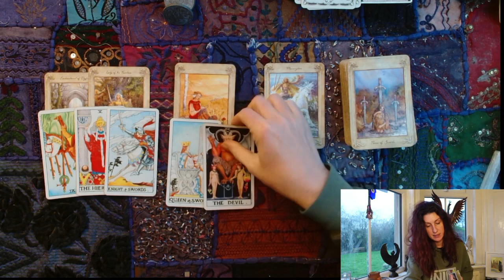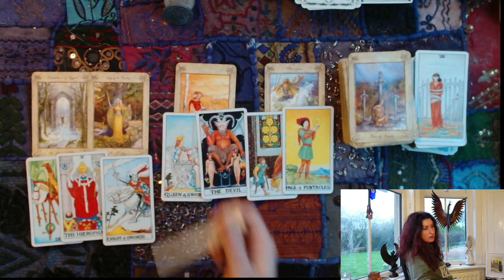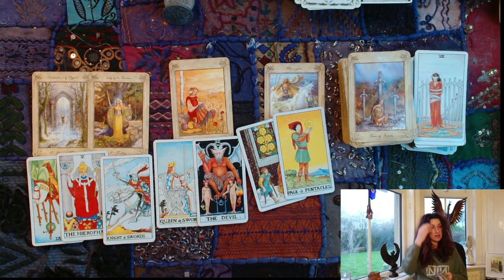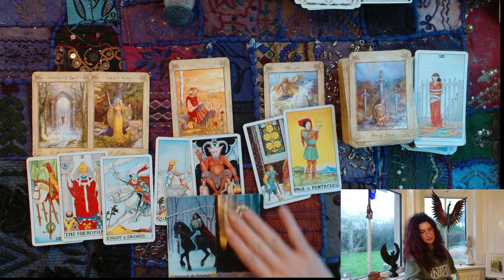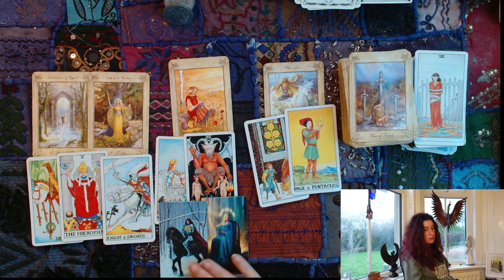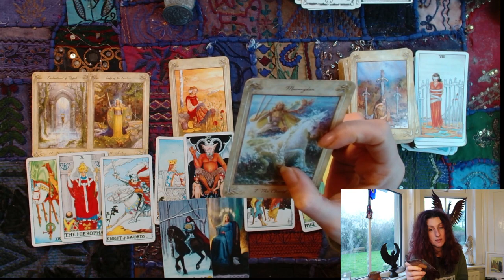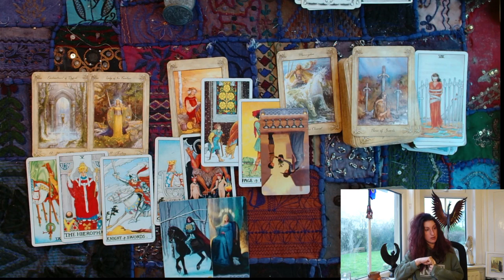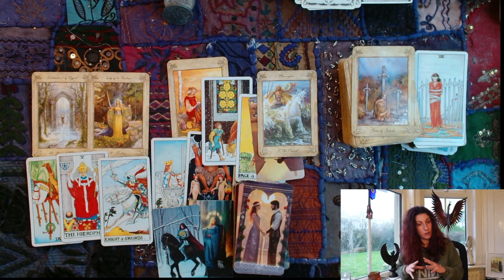GEMINI || FEBRUARY 2023 || Consolidation of You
Link to the Six Month Overviews, January - June 2023, for each of the signs

Once you've followed the link, you will arrive at the 'Start Here' space on Circle. Open the pinned post called 'Welcome', and there you will find details of the three tiers of membership that are available, along with the payment links (highlighted in red). Pick which tier you wish to join at, click the link, select annual or monthly payment, pay, et voila, you are in! If you need more visual guidance, please watch this walk-though video here :)